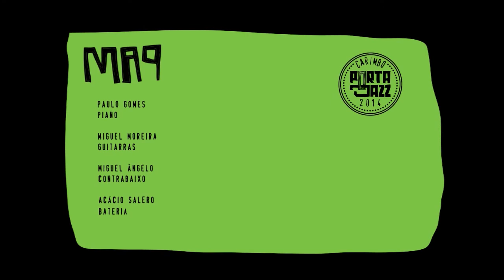MAP - Zombie Wolf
Live at FEUP

Paulo Gomes - Piano
Miguel Moreira - Guitarra
Miguel Ângelo - Contrabaixo
Acácio Salero - Bateria